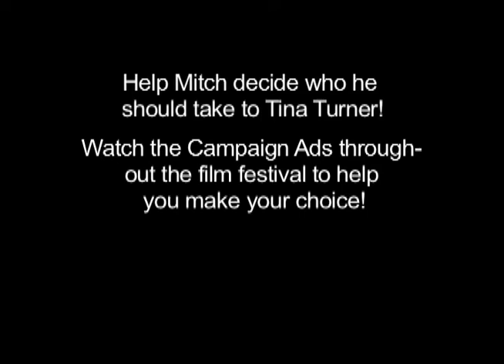SCAN-TV - Campaign Intro